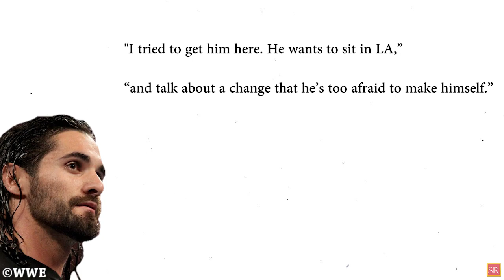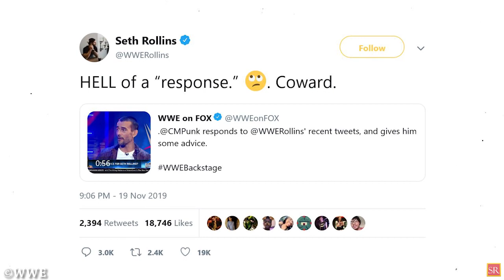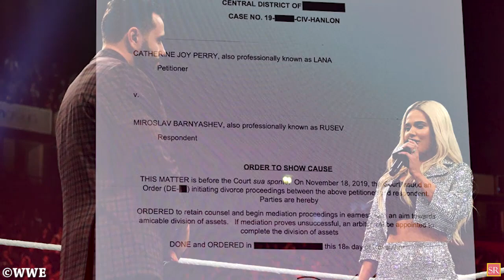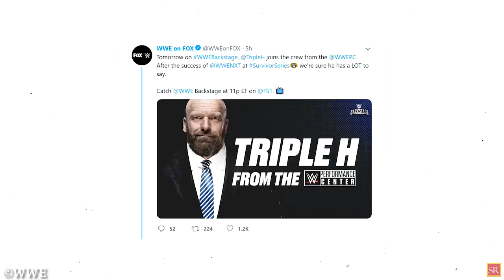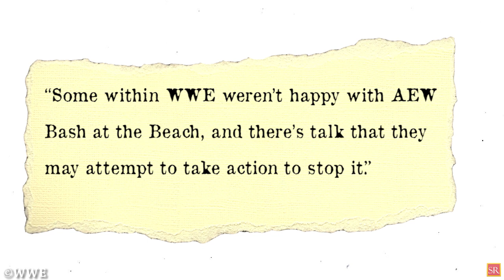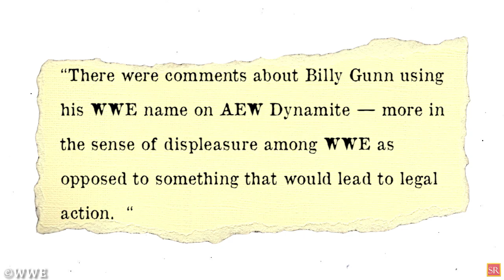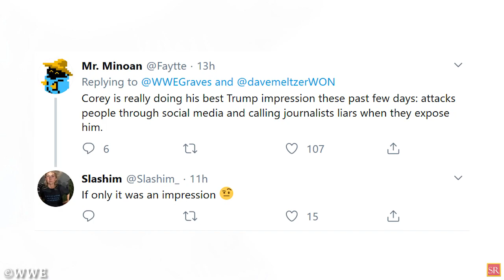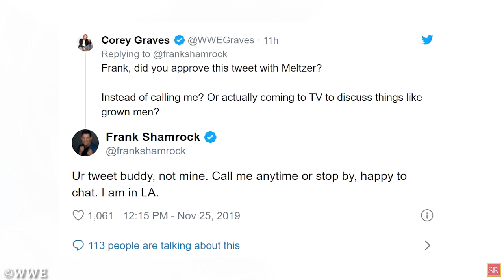What Happened After RAW Went Off Air Today! Triple H On WWE Backstage ! Wrestling News!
Here’s WWE LATEST NEWS
WWE Seth Rollins Heel Turn 2019
Seth Rollins Vs Kevin Owens
Seth Rollins Heel Turn 2019
Seth Rollins Vs Kevin Owens Today
WWE Monday Night Raw Kevin Owens Vs Seth Rollins
The Fiend Vs Drew Mcyintre
The Fiend Vs Drew Mcintyre
The Fiend Vs Drew Mcintyre Dark Match
The Fiend Vs Drew Mcintyre Universal Championship
The Fiend Vs Drew Mcintyre Off Air Match
The Fiend Vs Drew Mcintyre Raw
Matt Hardy Return Today
Matt Hardy Return
Dave Meltzer On Corey Graves
Corey Graves On Dave Meltzer
Wrestling News
Wrestling News And Rumors
WWE Raw News Today